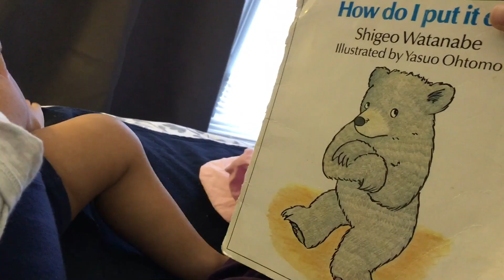HOW TO GET YOUR TODDLER TO EAT BROCCOLI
Alaina loves broccoli, especially when her dad tries to eat it.